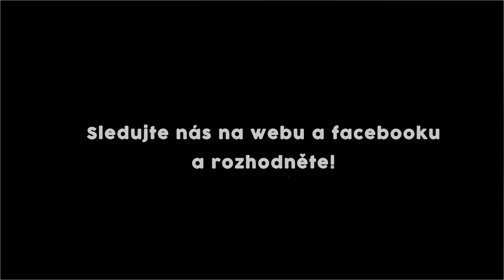Khoriniský drak 2015 - 2. Fáze